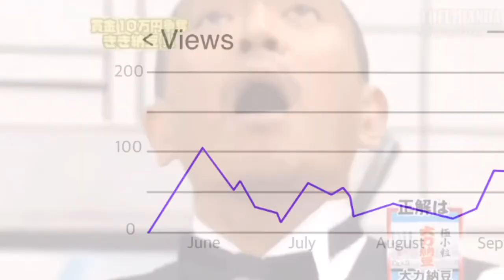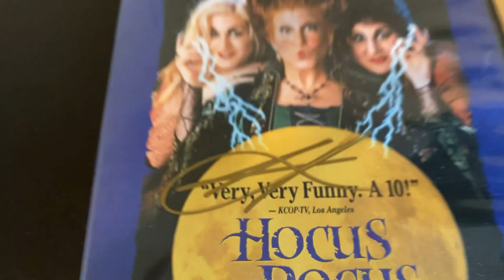My Favorite Halloween Movie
It's October, which means it's time for the witching season, and what better way to kick it off than a video where I talk about Hocus Pocus on the date of the sequel's release? This video was a sugar rush. I don't know how many jack-o-lanterns I drew but I'm not satisfied. My power is at its peak and I'm using it to draw detailed backgrounds inspired by the bop that is the Good Pizza, Great Pizza Halloween background. In case I don't post the tarantula video until then, HAPPY HALLOWEEN!!

Big thanks to Brandon Sanderson for unwillingly being included in the video, and my parole officer told me I should clarify that I don't want people to pressure him into adopting me. Go read books kids so you don't end up like uncle spookey.

Ya here